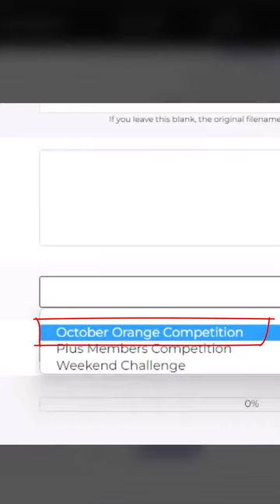Enter our 'October Orange' Photography Competition!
To wrap up our summer of celebrating 10 years of iPhotography we’re inviting you to enter our ‘October Orange’ photography competition. It’s open to ALL paid course members of iPhotography.

Starting October 1st, we’re looking for your amazing and creative photos along the theme of ‘October Orange’ – Autumn, fall, Halloween, or something totally different. You decide!

The entry deadline is October 31st 2022 and the tutor team will pick the best 5 entries who’ll receive amazing prizes from iPhotography courses, PLUS membership and other fantastic products.

Simply upload your entries to the gallery (using the October Orange category filter) throughout the month – there’s no limit!

🔗LINKS🔗
🎙️ iPhotography Podcast